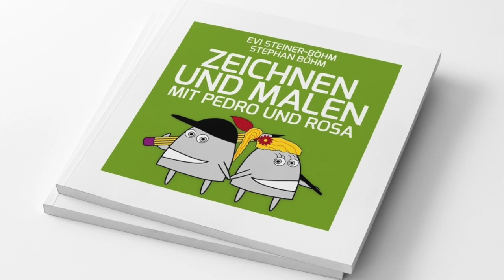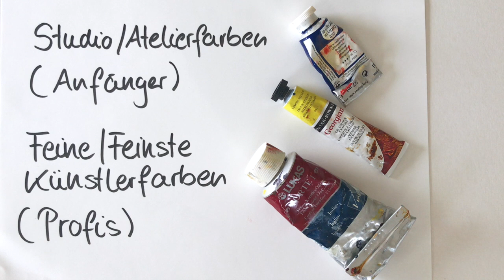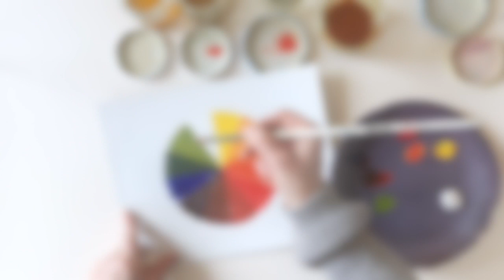Ölmalen für Anfänger ab ca. 14 Jahren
Eine Anleitung für absolute Anfänger.
Künstlerin Evi Steiner-Böhm zeigt Euch in diesem Video, was Ihr als Anfänger über Material und die wichtigsten Techniken für Ölmalerei wissen solltet. Zum Mitmachen braucht Ihr: vier Tuben Ölfarbe in mindestens Studioqualität (Kadmiumgelb, Kadmiumrot Ultramarinblau und Weiß), 1 Borstenpinsel ca 1cm breit, einen Synthetikpinsel ebenfalls ca. 1 cm breit und einen Synthetikrundhaarpinsel Nr. 2), HDF-Platte oder Graupappe mit Acrylfarbe beschichtet (wahlweise auch Leinwand oder Leinwandblock für Ölmalerei), 1 kleine Flasche Citrusterpentin oder Terpentinöl, 1 kleine Flasche Leinöl. Bitte achtet darauf, dass Ihr das Material von namhaften Herstellern kauft, no name Sonderangebote sind meistens im Ergebnis enttäuschend. Die Vorlage für das erste kleine Ölbild am Ende des Videos und das fertige Bild von Evi Steiner-Böhm findet Ihr auf der Homepage
Sicherheitshinweise: Dämpfe von Lösungsmitteln sind giftig. Deshalb immer auf eine gute Belüftung der Räume achten. Lösungsmittel und Leinöl sind entzündlich. Verschmutzte Malllappen oder Küchentücher ausgebreitet trocknen lassen und dann im Restmüll entsorgen. Bis zur Entsorgung in luftdichten Metalleimern oder Schraubgläsern lagern. Vollständig geleerte Behältnisse von Farben oder Lösungsmitteln dürfen in den Restmüll, alles andere unbedingt zum Giftmobil oder zu Schadstoffsammelstellen bringen.

Das Buch zum Video "Ölmalen lernen mit Pedro und Rosa" gibt es im Onlineshop von Evi Steiner-Böhm: